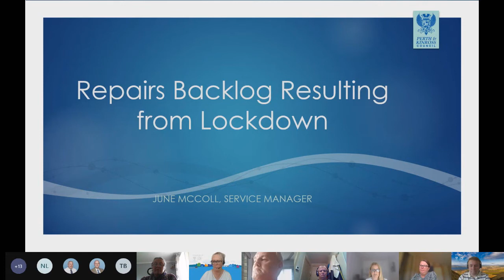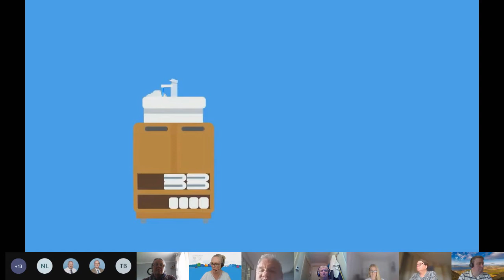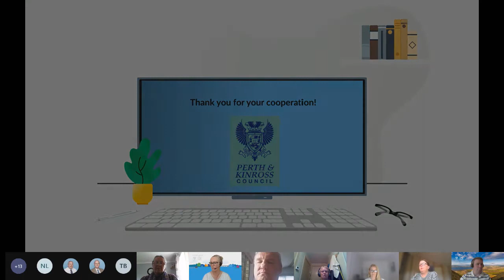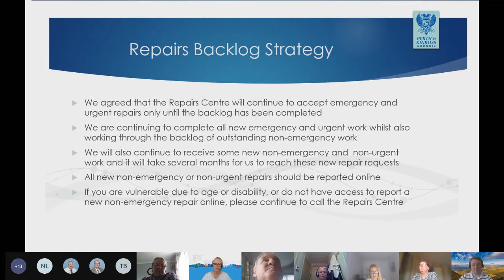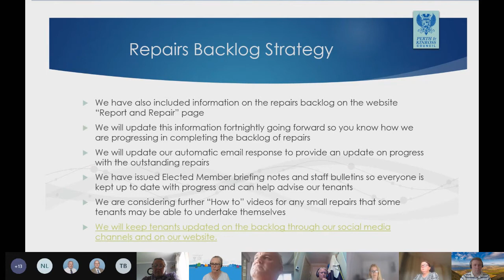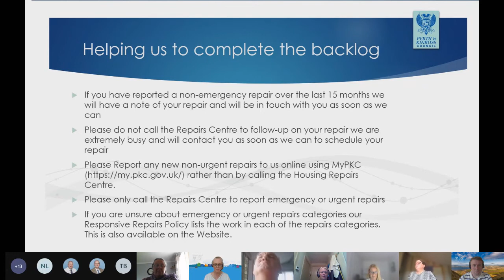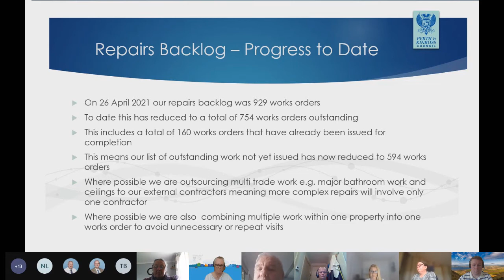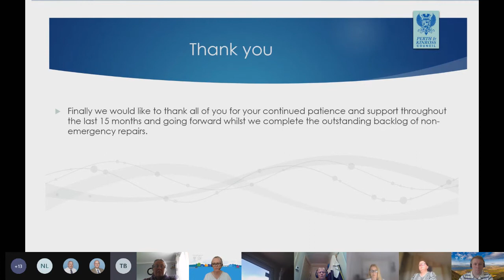Summer Tenant Conference 2021 - 17th June 2021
Perth & Kinross Council Tenants listen to presentations about their housing and ask questions to the council.